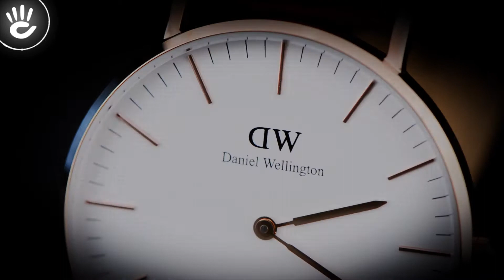DW DW00100035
♪ Hotline tư vấn bán hàng: 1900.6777
Source Music: